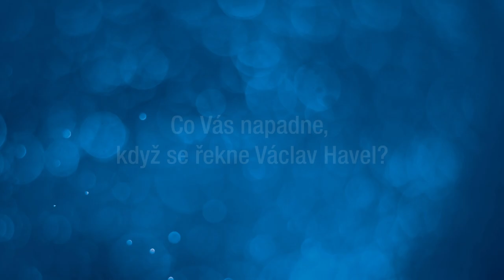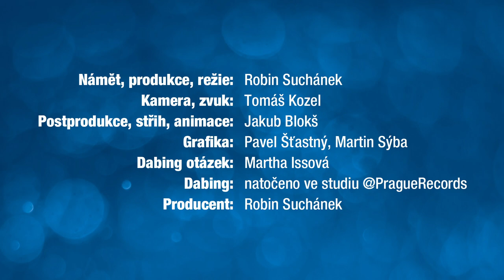10 let bez Václava Havla: Miroslav Masák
18. prosince 2021 uběhlo 10 let od úmrtí dramatika, esejisty, disidenta, prvního prezidenta České republiky a osobnosti, které si vážil a dodnes váží celý svět Václava Havla.

V tento den se koná vzpomínkový projekt "10 let bez V. H.", jehož program probíhá v Kině Lucerna, v pasáži Paláce Lucerna, v Lucerna Music Baru či v klubu Rock Café. V rámci tohoto projektu vznikl také tento vzpomínkový videoprojekt.

Producent projektu Robin Suchánek oslovil nejen kolegy a přátele Václava Havla, ale také osobnosti, kteří se s někdejším prezidentem nikdy nepotkali, ale váží si jej, aby zaznamenal jejich odpovědi na tři stejné otázky:

1) Co Vás napadne, když se řekne Václav Havel?
2) Jaká je na něj Vaše nejsilnější vzpomínka?
3) Kdybyste s ním dnes mohli mluvit, co byste mu řekli?

Námět, produkce, režie: Robin Suchánek
Kamera, zvuk: Tomáš Kozel
Postprodukce, střih, animace: Jakub Blokš
Grafika: Pavel Šťastný, Martin Sýba
Dabing otázek: Martha Issová
Dabing natočen ve studiu: @PragueRecords
Producent: Robin Suchánek

- Prague Records
- Raw Media